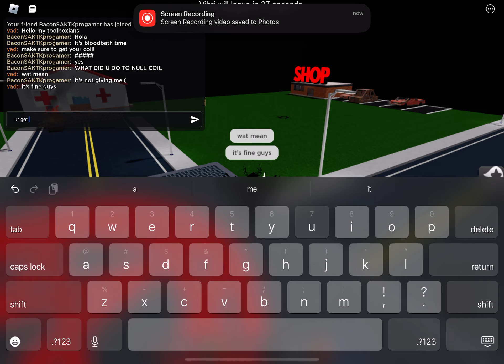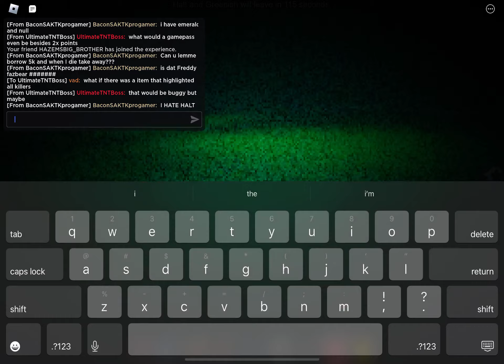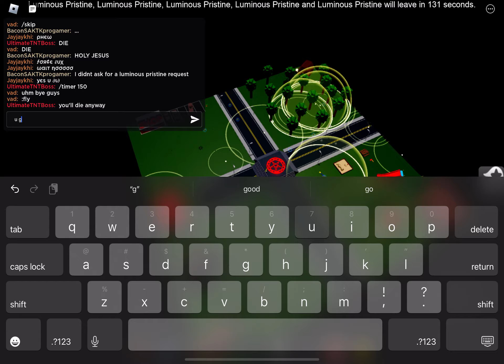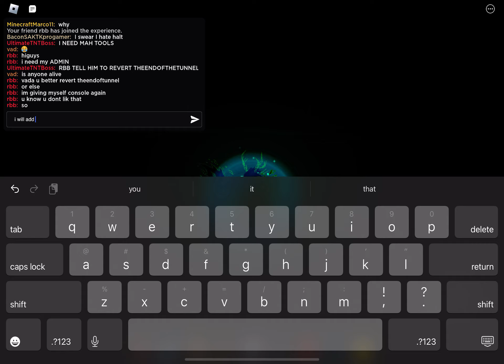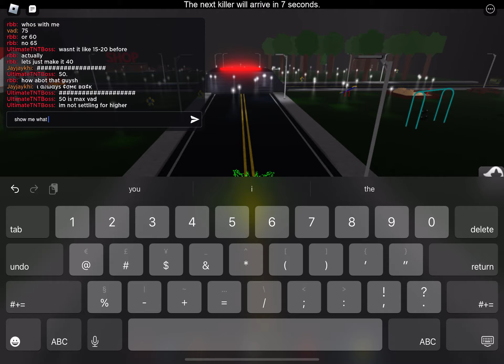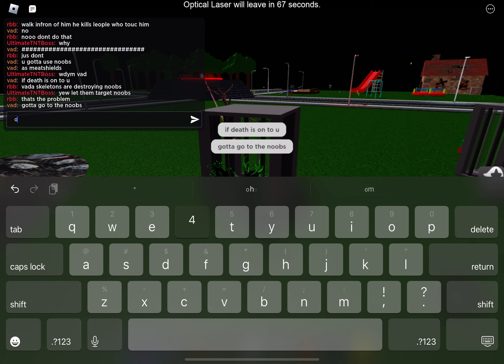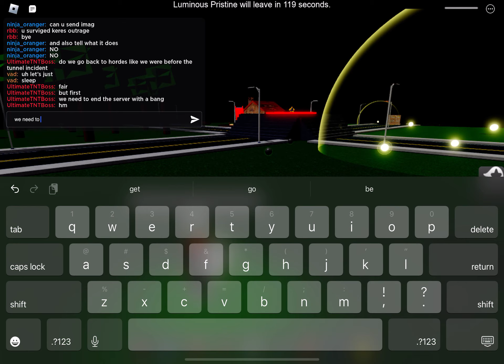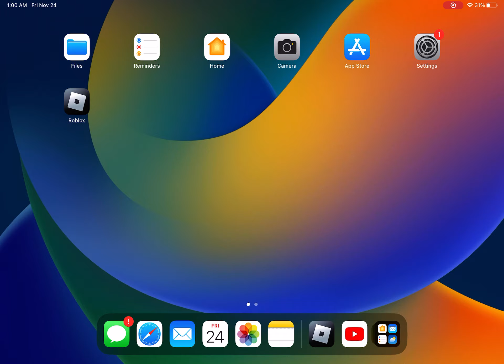Roblox Nightmares From The Toolbox: Hello pros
ya